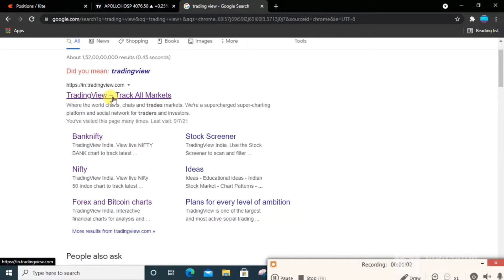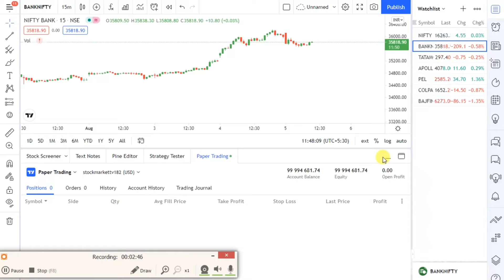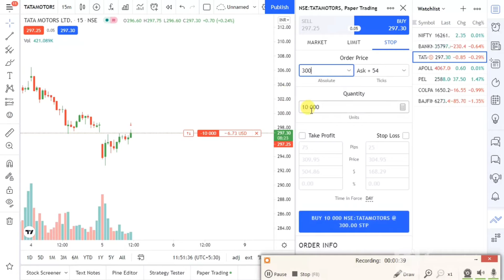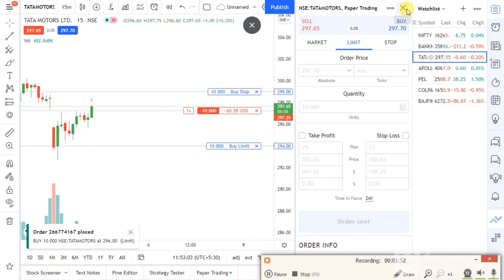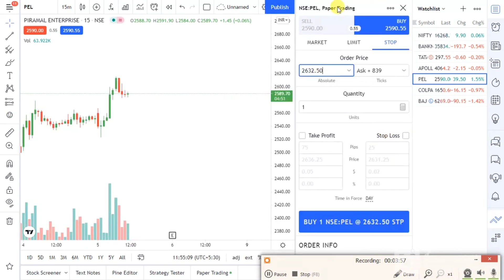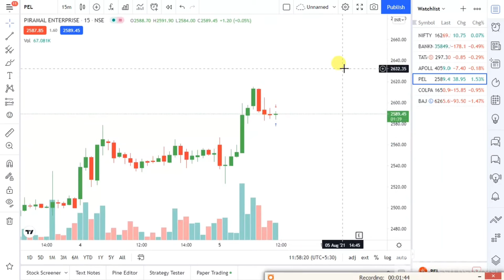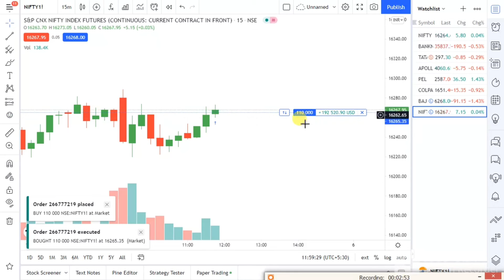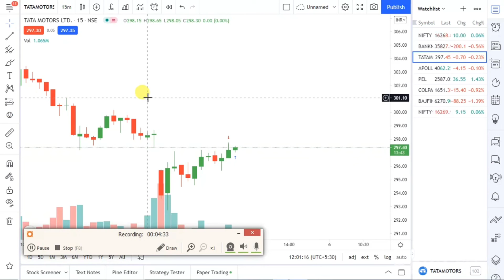Trading view पर Paper Trade कैसे करें ll papertrading#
priceaction Join My highly advance course at Huge New Year 2023 Discount. Offer valid till 15th Jan 2023

1. Index mastery Direction Mastery Program.

2. Trading Mind Mastery Program